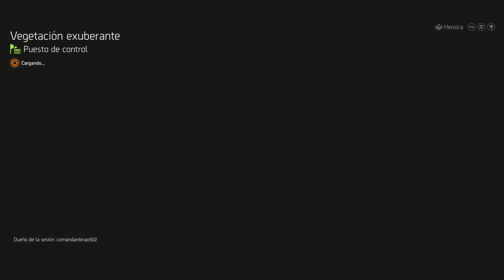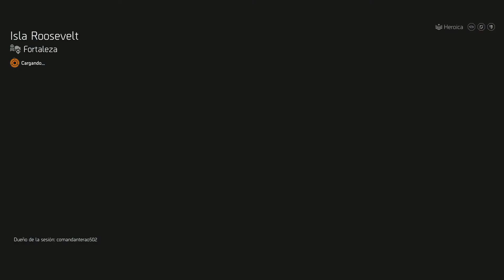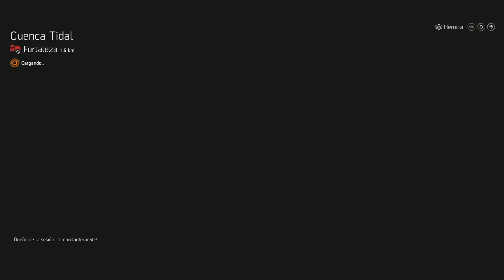Tom Clancy's The Division 2_20220717221456